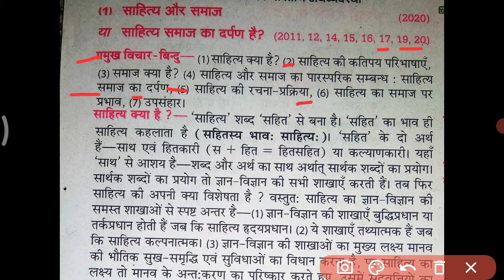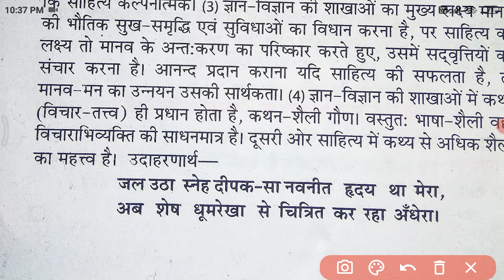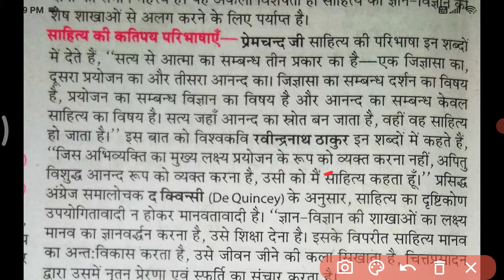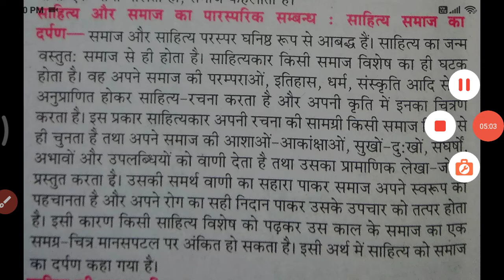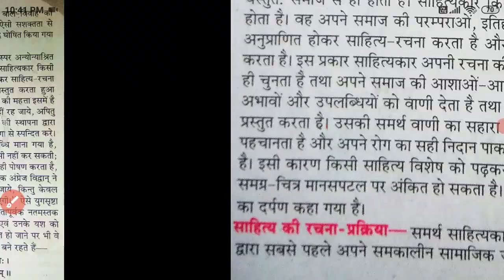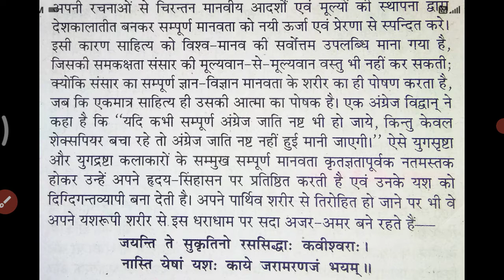कक्षा-12 निबंध लेखन "साहित्य समाज का दर्पण है"/बोर्ड परीक्षा 2021 में पक्का आएगा/Class-12th Hindi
कक्षा 12 निबंध लेखन "साहित्य समाज का दर्पण है"/बोर्ड परीक्षा 2021 में पक्का आएगा/class12th हिंदी